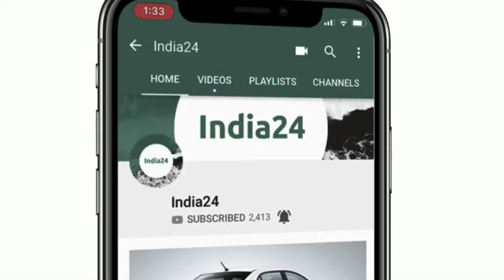￼ भारत की सड़कों पर दौड़ेगी Mahindra की ये दमदार ट्रक, 1000 टेस्टिंग के बाद हुई लॉन्च